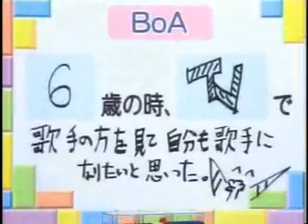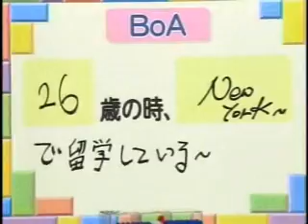BOA KPOP Shine We Are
music live of BOA kpop